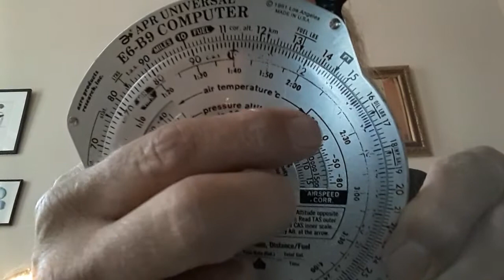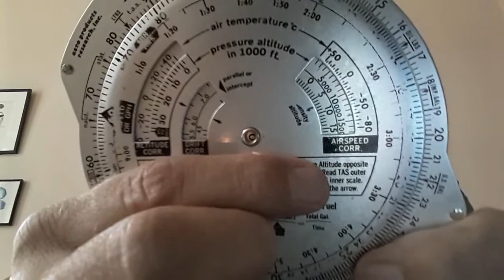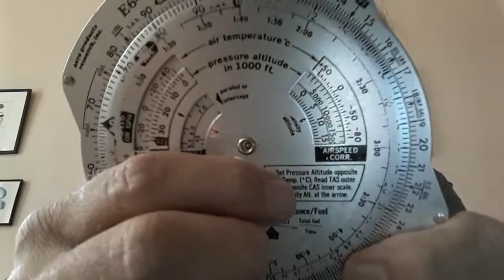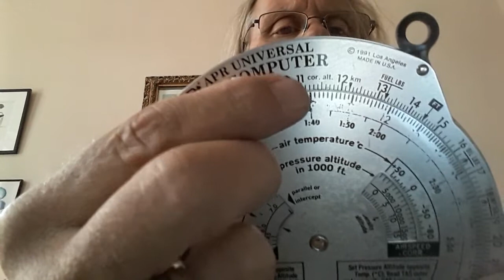E6b part 1. Finding True Airspeed in flight.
In this first in a series of E6b presentations I show you how you can calculate your true airspeed while in flight. This is often a requirement for your flight test during the navigation portion.